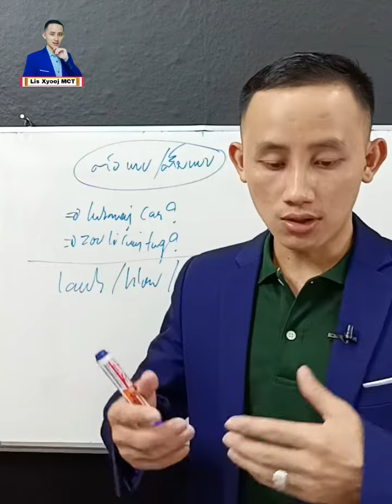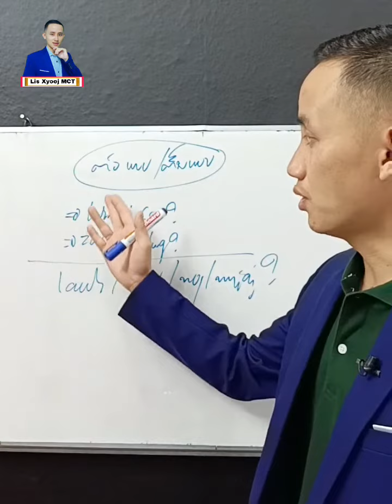Muaj - pluag xaiv pua tau...?lisxyoojmct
Muaj - pluag xaiv pua tau...?